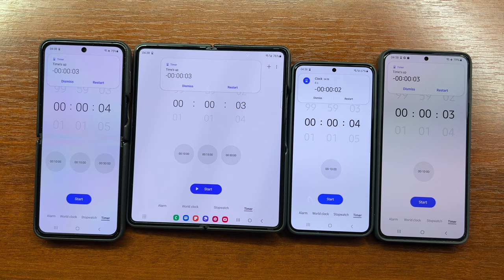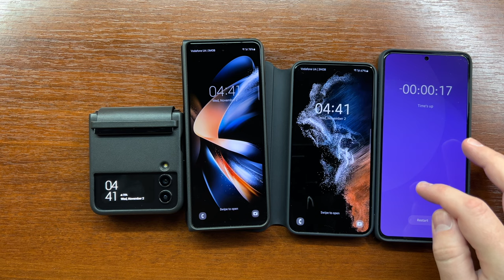Samsung Z Flip4, Z Fold4, S22, S21 Plus Alarm Clock & Timer Alert Sounds in Cases. Android 13, 12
Samsung Galaxy Z Flip4, Galaxy Z Fold4, Galaxy S22, Galaxy S21 Plus Alarm Clock & Timer Alert Sounds in Original Leather, Smart Clear View and Silicone cover cases. Time's up! Android 13 & 12.

00:00 Alarm Clock Alert Sound
00:41 Timer Alert Sound